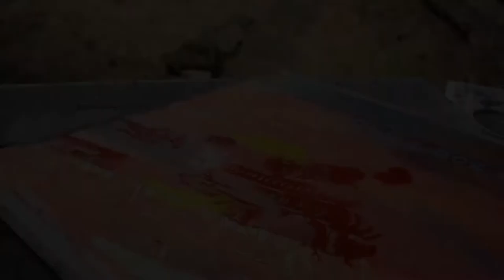Poured Watercolor of Hotel Don Curro, Day 4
Take a minute to watch the how I pour watercolor in this painting of the Hotel Don Curro in Malaga, Spain. Keep watching each day to see more of how the process unfolds.
I will be teaching a poured watercolor workshop in Vancouver, BC on February 16-17, 2019.